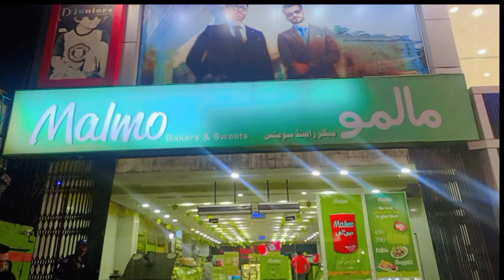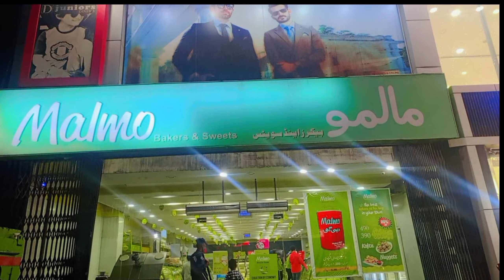Happy Birthday Arslan🎂.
In this video 🎥we celebrate🎉 the birthday 🎂of Arslan bhai.